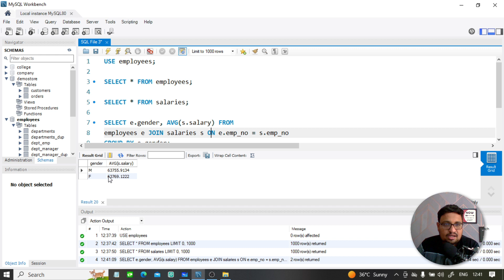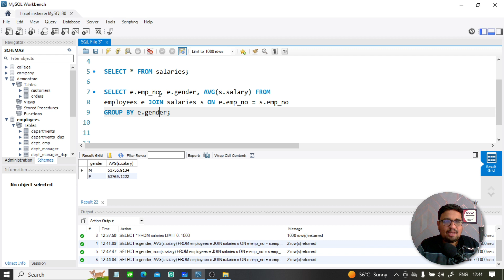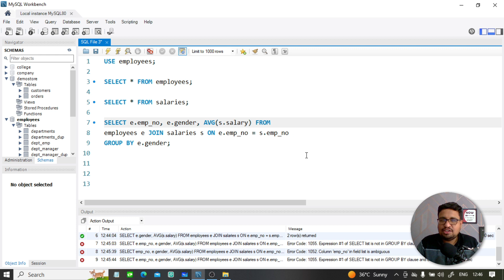How to Use Aggregate functions with Join in MySQL | Joins in SQL | SQL Tutorial PART 84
In this channel, we are always talking about Programming Languages, tricks, tips about coding and many more...

           In this series, we are going to discuss all concepts of SQL, databases and many more.
key features of this series:-
1) Easy to understand
2) For Absolute Beginners
3) Theory + Practical based   -  because if you don't know the theory, then you cannot able to understand practicals

               In this video, we are going to see how to use aggregate functions with Joins in SQL.